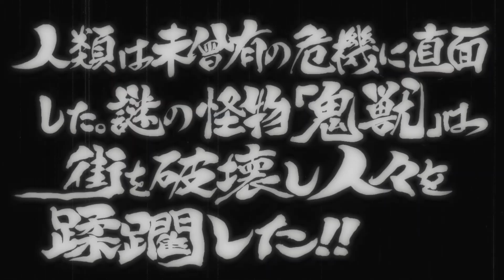Rooster Fighter - Official Trailer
Synopsis:
The neighborhood cock of the walk is more than just an ordinary rooster—he's humanity's greatest defender! His opponents may be ten stories tall, but nothing is bigger than his stout heart and his fearsome battle cry—cock-a-doodle-doo!

Staff:
Original Story: Shuu Sakuratani,
Director: Daisuke Suzuki
Character design:
Animation director:
Screenplay: Hiroshi Seko
Animation production: SANZIGEN

AniTV brings you the latest Anime News, Anime Trends & Anime Trailers directly from Japan!